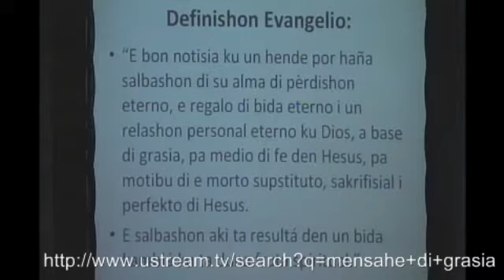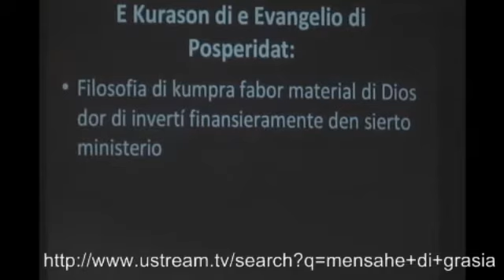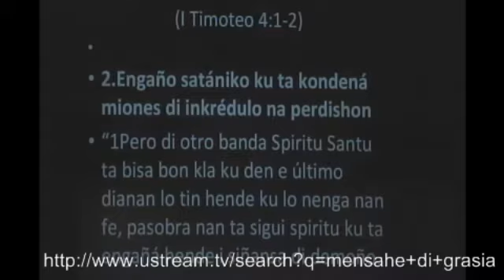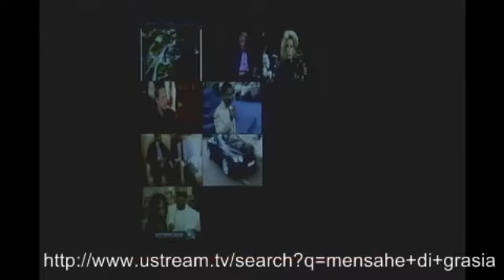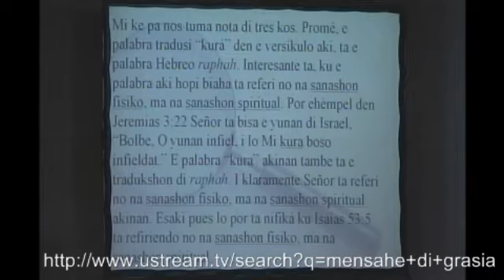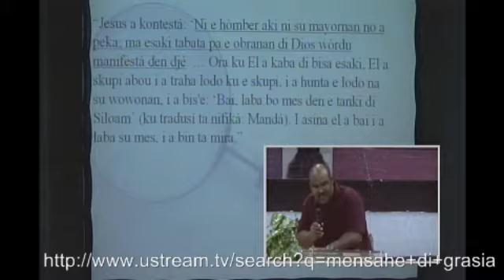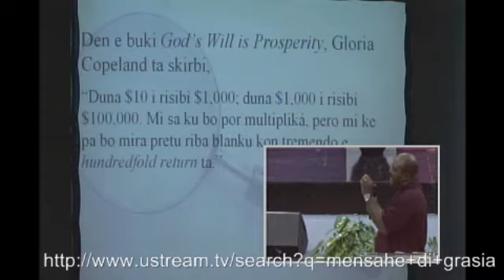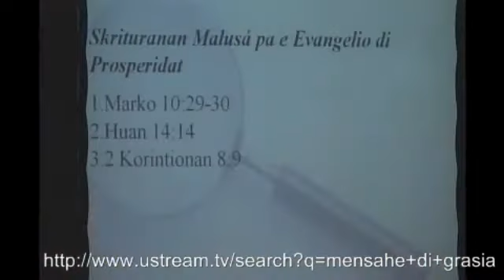07-11-2014 Disernimento Calvin Varlack i Mallory Cijntje